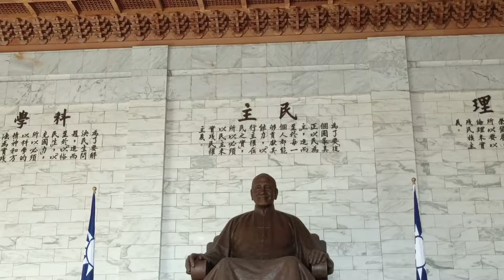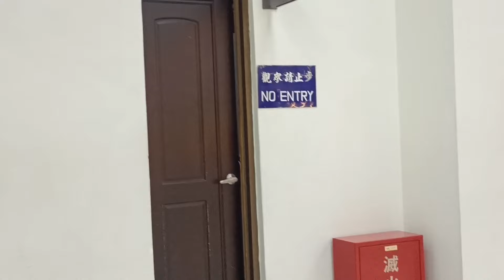Texas天主教學校師生觀禮完畢再直奔機場~~莊嚴的降旗典禮🫡🫡